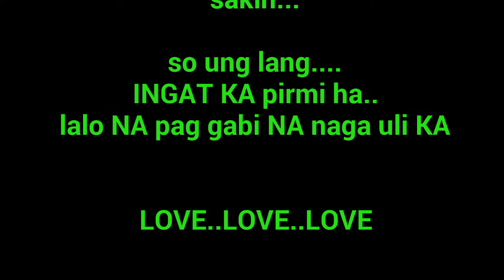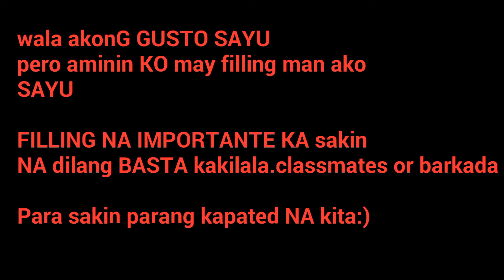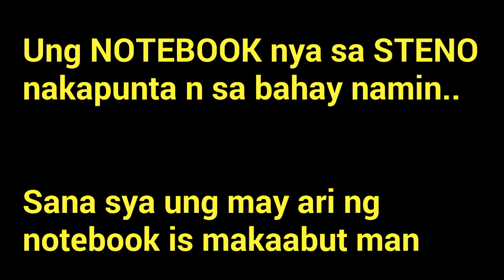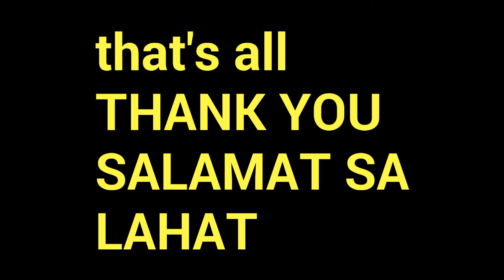Friend for ever